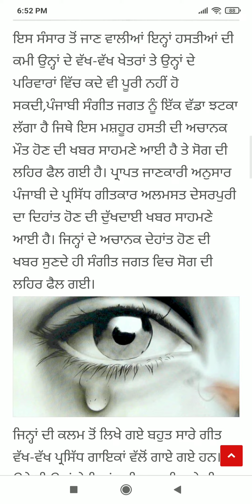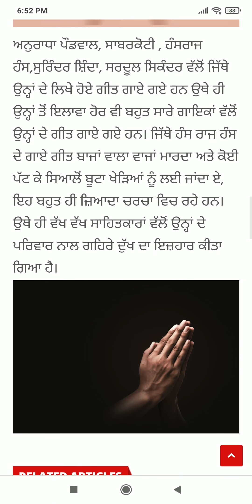Punjab News Live - Latest Punjab News - Bhagwant Mann - Breaking News of Punjab Politics